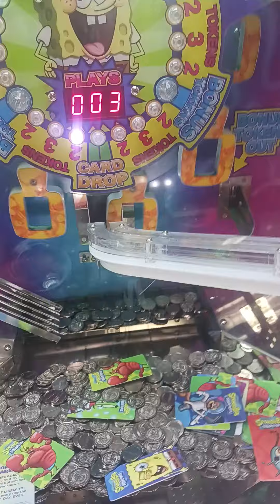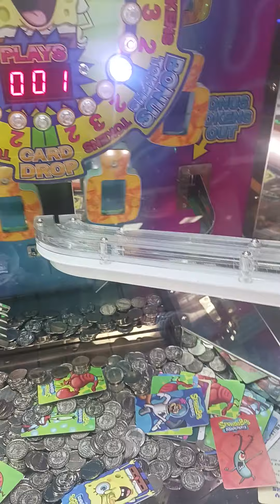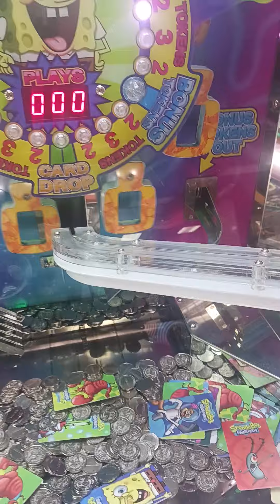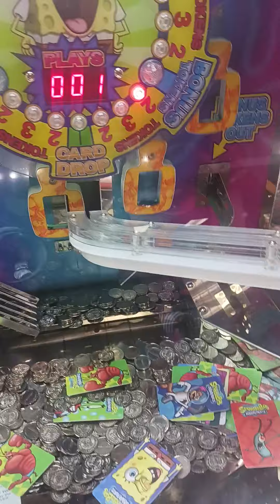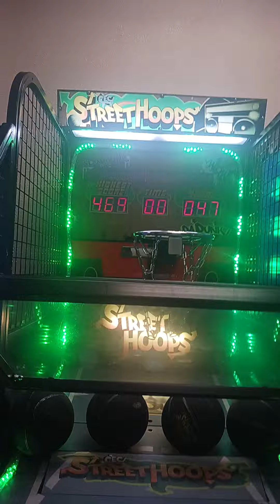yodely guy goes to chuck e cheese season 6 episode 4 part 2